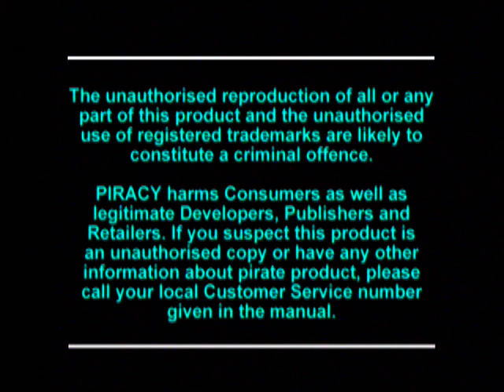original wipeout 1995 playstation 1 intro movie